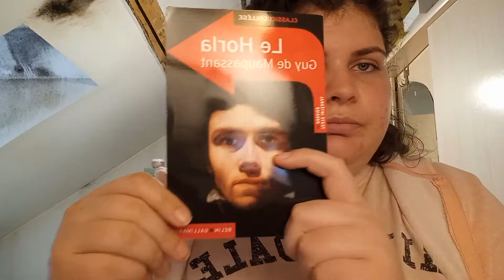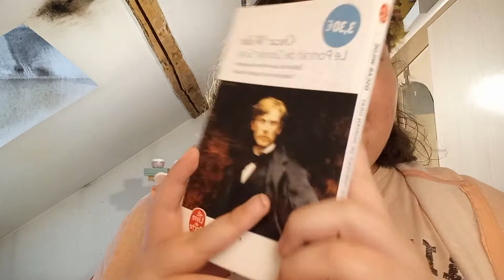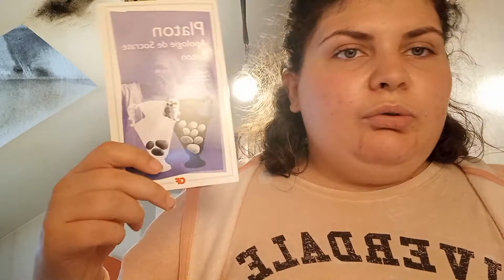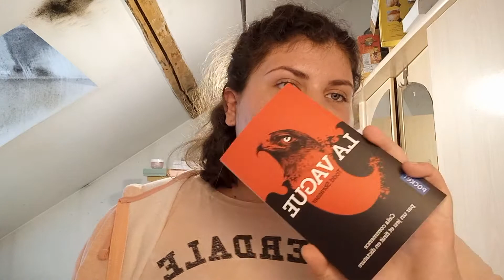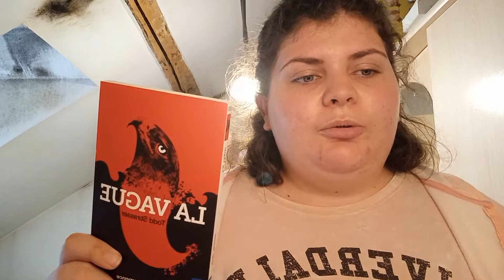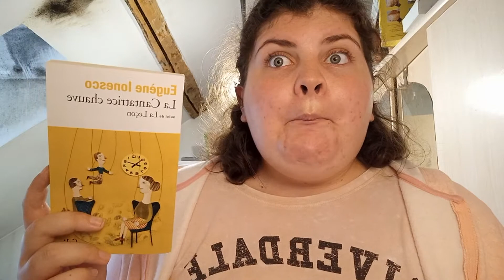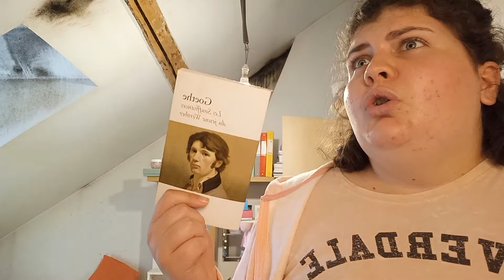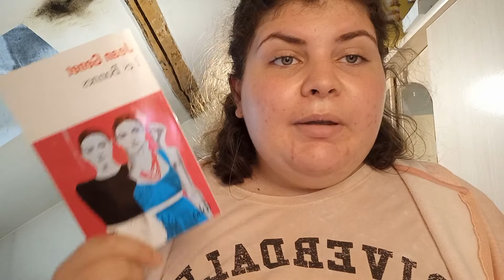Ma Pile a Lire et les romans classiques que j'ai pu lire ♡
Mon compte Insta cuisine : les.petitsplatsdececile